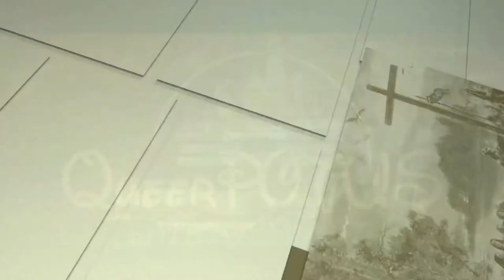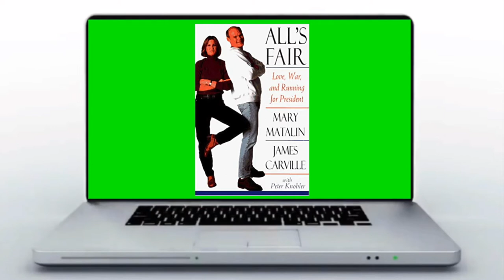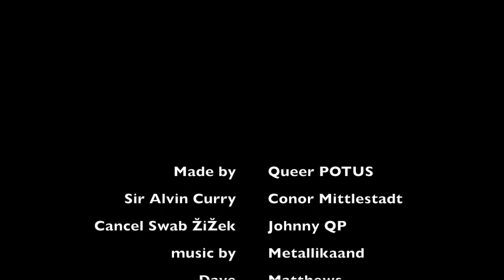Blood gets SPILLED on Polish version of Shark Tank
OMG. Straight from the cave of forgotten television, Queer POTUS has found the UNFORGETTABLE time Cancel Swab Žižek appeared on Polish television to debut The Krendel. It's amazing that we all just take Cancel Swab's invention for granted nowadays, but imagine how MIND BLOWN everyone in Poland was back in 2004 to watch this taking place IN REAL TIME. And to think he survived his shark wounds and went on to fight ISIS in Syria. Cancel Swab is a true warrior.